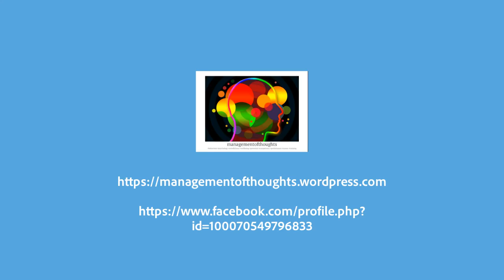How Photic Stimulation Works and Can Improve Your Life | Calm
Photic stimulation, a unique visual phenomenon, holds transformative potential for enhancing well-being. Dive into this enlightening video to understand the science behind photic stimulation and its profound impact on our lives. From the normal responses to photic stimulation to the intriguing concept of the photic driving response, we'll explore how this visual stimulation can emerge as a groundbreaking treatment. As we journey through the world of light and color, discover how photic stimulation can be a beacon of calm and stress relief in our fast-paced lives. For a deeper dive into the topic and more insights,